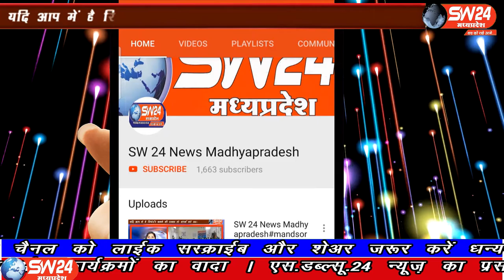SW 24 News Madhyapradesh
वंदे भारत मिशन के तहत किर्गिस्तान से 145 यात्रियो को लेकर फ्लाईट बुधवार रात को इंदौर पहुची। इंदौर से ब्युरो के साथ मंथन सेन की रिपोर्ट